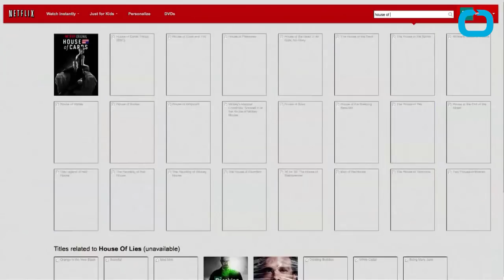Netflix Orders Sci-Fi Drama Based on 'Altered Carbon'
Implementing its $5 billion investment plan to curate original content, Netflix has partnered with Skydance Television to release a straight-to-series 10-episode drama based on Richard Morgan's 2002 cyberpunk detective novel, "Altered Carbon." Adapted by Laeta Kalogridis (writer of "Shutter Island"), who previously penned a screenplay for Altered Carbon to no avail, has called this a passion project and will exec produce and serve as showrunner. Taking place at the turn of the 25th century, exploring what happens when the human mind becomes digitized and the soul is transferable from one body to another, "Altered Carbon" follows Envoy, an ex-elite interstellar warrior imprisoned for 500 years and downloaded into a future he had tried to stop. No information is available on when the on-demand Internet streaming media provider will release a date.